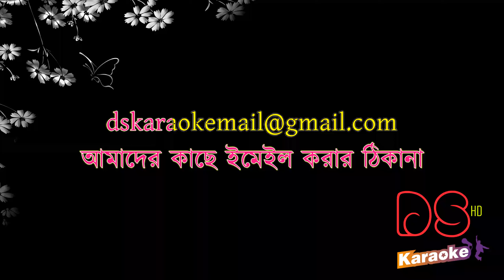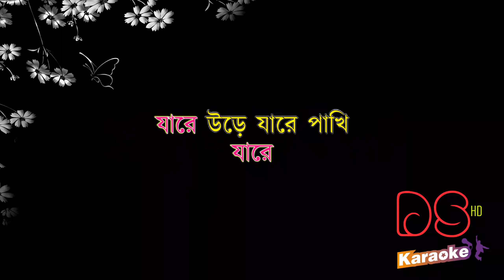Jare Ure Jare Pakhi By Lata Mangeshkar Bangla Karaoke ᴴᴰ DS Karaoke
শিরোনামঃ যারে উড়ে যারে পাখি
শিল্পীঃ লতা মঙ্গেশকর
কথাঃ সলিল চৌধুরী

Title: Jare Ure Jare Pakhi
Singer: ALata Mangeshkar
Lyricist: Salil Chawdhury

the year 2000 of Bangladesh under Chapter 6, Section 36 and Chapter 13 Section 72. According to